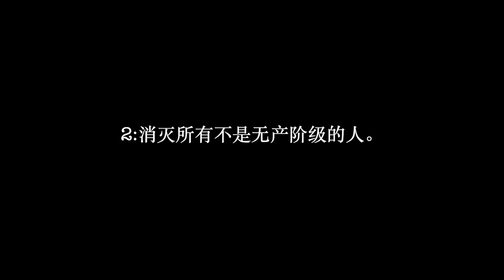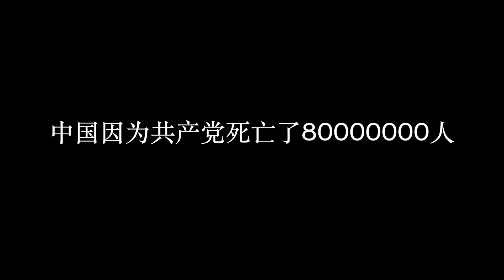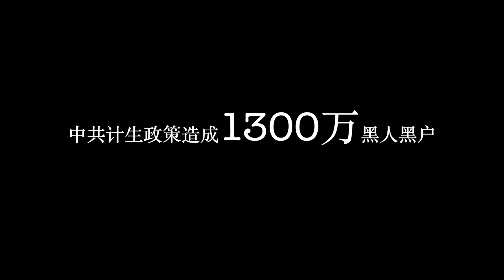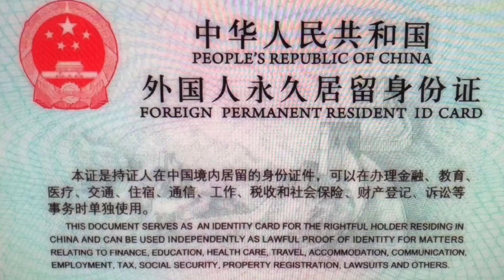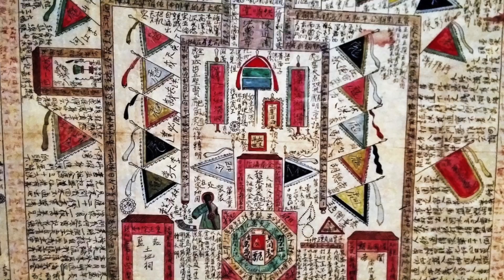钟南山为什么要火线入党？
中国教授钟南山昨天和一帮医生高调公开宣誓入党，在这个时候80多岁的他为了什么呢？
打赏支持007自由发声paypal
中国人为什么不讲理之一